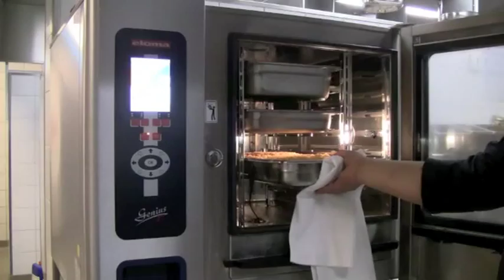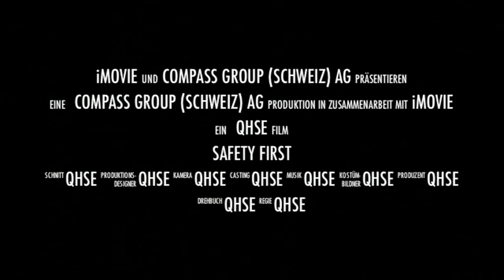Trailer Safety Frist Compass Group Schweiz AG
Unsere oberste Priorität SAFETY FIRST in everything we do.
Notre plus haute priorité SAFETY FIRST in everything we do